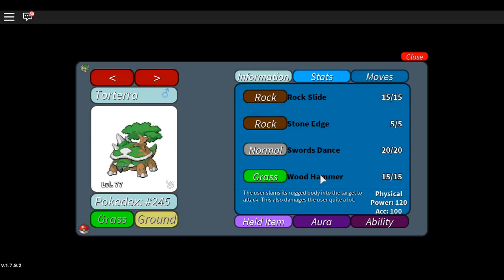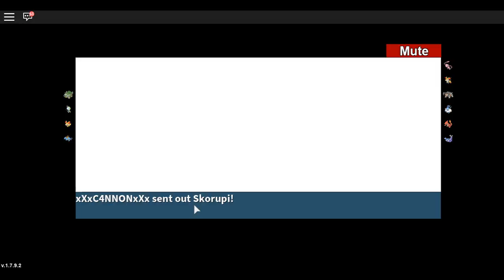PvP Battles | Project Pokemon | /w xXxC4NNONxXx